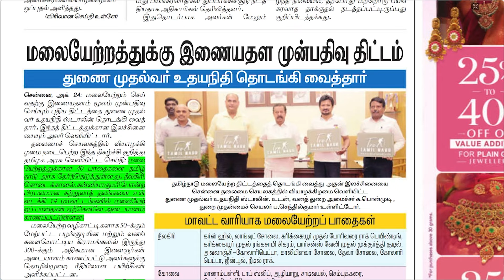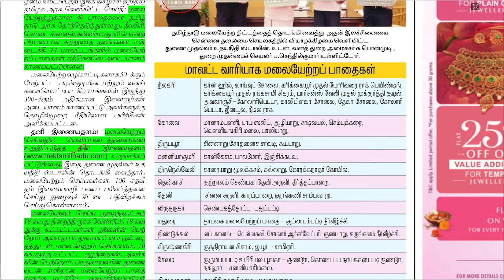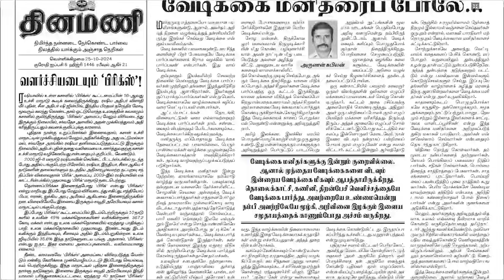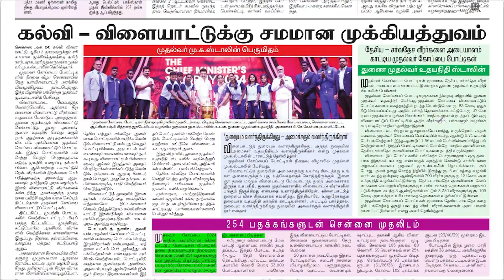NEWS Paper Reading | தினமணி | 25.10.2024 | Suresh IAS Academy.